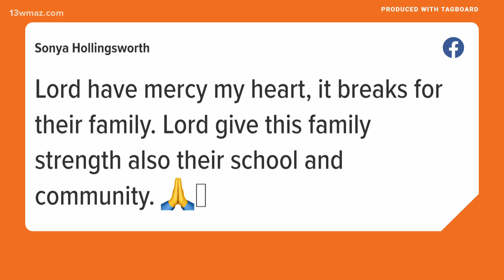Georgia high school students, brothers killed in rollover crash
A Dodge County High School senior critically injured in a crash Tuesday that claimed the life of his younger brother has died. According to Coroner Joe Smith, 18-year-old Cameron Powell died around 8:40 a.m. Thursday. A Facebook post from his mother says his organs will be donated to six people.